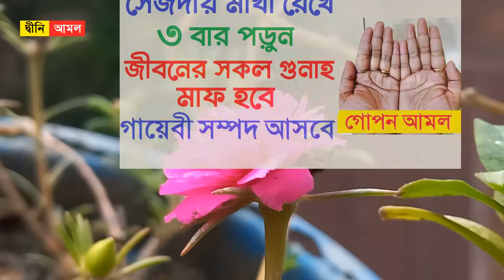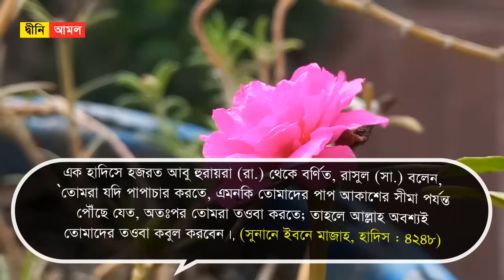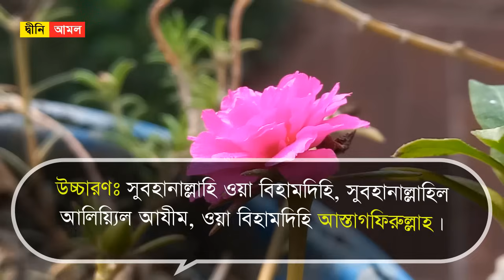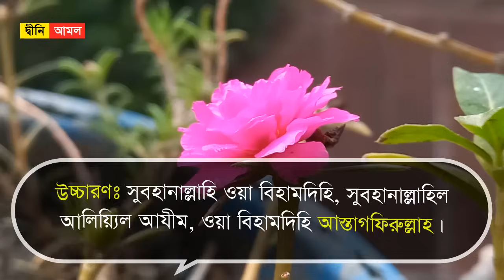নামাজের সেজদায় কষ্টকরে ৩ বার পড়ুন। জীবনের সকল গুনাহ মাফ হবে । গায়েবী সম্পদ আসবে by Dini Amol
নামাজের সেজদায় কষ্টকরে ৩ বার পড়ুন। জীবনের সকল গুনাহ মাফ হবে । গায়েবী সম্পদ আসবে

কোরআনে বর্ণিত গুনাহ মাফের দোয়াঃ

শয়তানের প্ররোচনায় পড়ে মানুষ আল্লাহর অবাধ্যতায় লিপ্ত হয়। গুনাহ করে ফেলে। কিন্তু গুনাহ হয়ে গেলে একজন মুসলমানের প্রথম কাজ হলো— তওবা করা। তাওবা মানে গুনাহ থেকে প্রত্যাবর্তন করা, আল্লাহর কাছে ফিরে আসা।

আল্লাহর রাসুল সাল্লাল্লাহু আলাইহি ওয়াসাল্লাম বলেন, ‘যদি কেউ গুনাহ করে ফেলে, তারপর পবিত্রতা অর্জন করে— দুই রাকাত সালাত আদায় করে; আর আল্লাহর কাছে ক্ষমা প্রার্থনা করে, তবে আল্লাহ ক্ষমা করে দেন।’
 (তিরমিজি, হাদিস : ৩২৭৬)

সিজদায় দোয়া কবুল হয়। নবী করিম (সা.) বলেন, ‘বান্দা যখন সিজদারত থাকে, তখন সে তার রবের সবচেয়ে নিকটবর্তী হয়। কাজেই তোমরা এ সময়ে বেশি বেশি দোয়া করবে।’ (সহিহ মুসলিম: ৩৫০)।

সিজদায় দোয়া করার জন্য প্রথমে অবশ্যই সিজদার তাসবিহ পড়ে নিতে হবে। সে হিসেবে সুবহানা রাব্বিয়াল আ'লা বা অন্য কোনো তাসবিহ (৩ বার) পড়ার পরই দোয়া শুরু করতে হবে।

যে দোয়া পড়লে জীবনে স্বচ্ছলতা আসেঃ

উচ্চারণঃ সুবহানাল্লাহি ওয়া বিহামদিহি, সুবহানাল্লাহিল আলিয়্যিল আযীম, ওয়া বিহামদিহি আস্তাগফিরুল্লাহ।

হজরত আবদুল্লাহ ইবনে আব্বাস (রাঃ) বর্ণনা করেন, রাসুলুল্লাহ সাল্লাল্লাহু আলাইহি ওয়া সাল্লাম বলেছেন, ‘যে ব্যক্তি নিয়মিত ইসতেগফার করবে আল্লাহ তাআলা তার সব সংকট থেকে উত্তরণের পথ বের করে দেবেন, সব দুশ্চিন্তা মিটিয়ে দেবেন এবং অকল্পনীয় উৎস থেকে তার রিজিকের সংস্থান করে দেবেন।’ (আবু দাউদ ও ইবনে মাজাহ থেকে বর্ণিত)

মহান আল্লাহ আমাদের সকলকে এই আমলটি করার তাওফিক দিন । আমিন